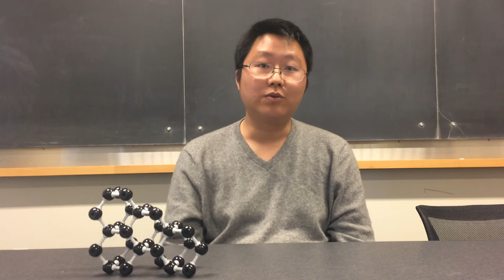Topological crystalline insulators (by Liang Fu)